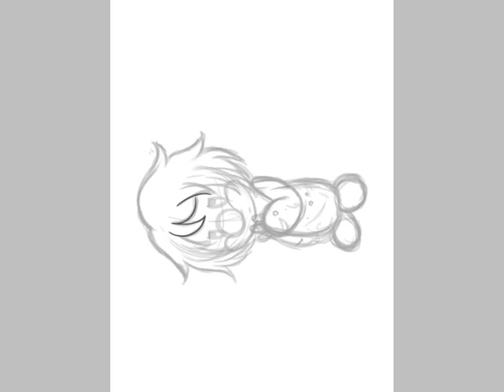Scar practice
I head cannon that Jake has a lot of scars from his time as a cat.like jeez his backstory is dark,being turn into a cat when he was 3,abused physically and verbally by people, and in one of the flashback it literally show him being beat up so badly that he’s on the verge of death